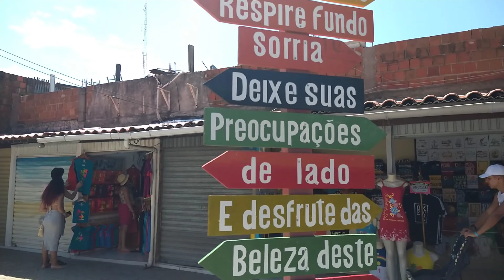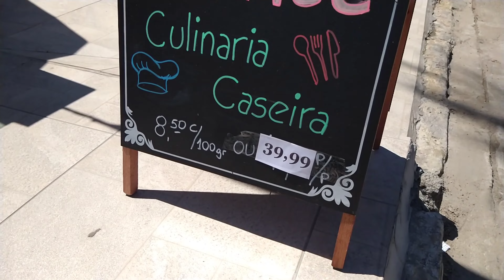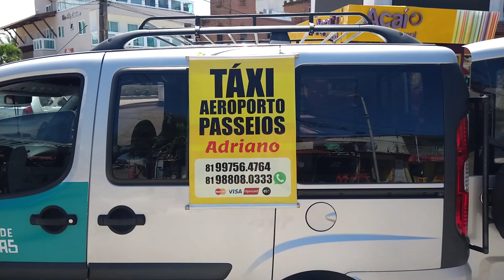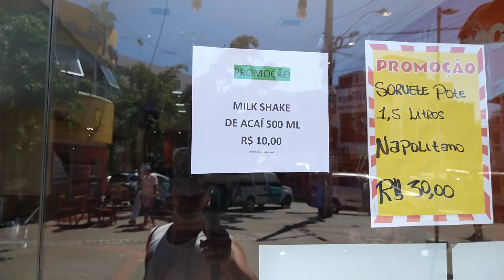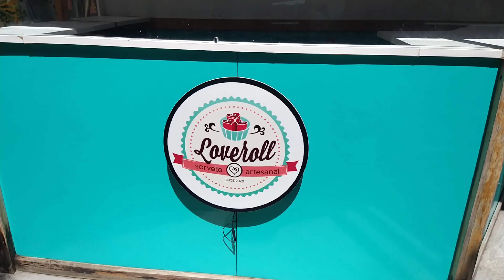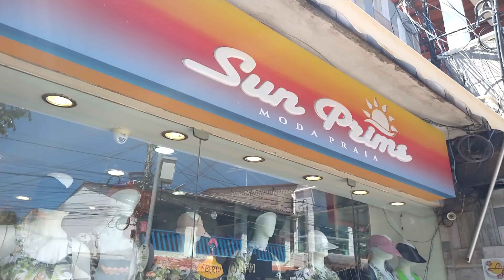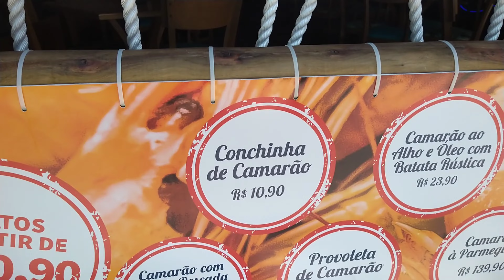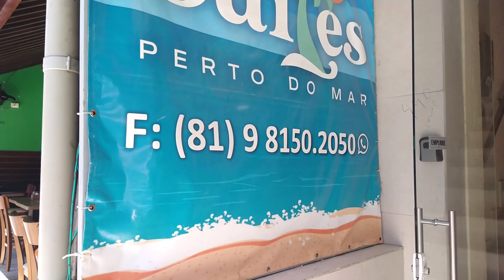Centro de PORTO DE GALINHAS ⛱️tour na vila 🥰Dicas interessante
Centro de PORTO DE GALINHAS PERNAMBUCO BRASIL 🌅

A vila de PORTO DE GALINHAS PERNAMBUCO é muito boa, Tem bastante opções de comidas de pousadas, restaurantes,etc ..